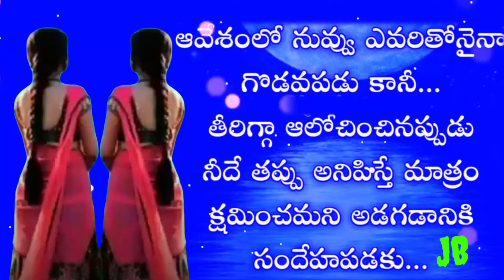Love 💕 what's app stetas